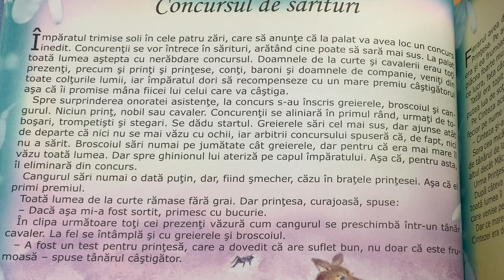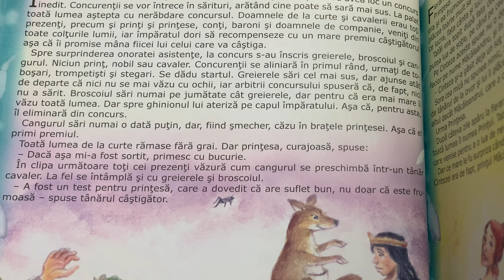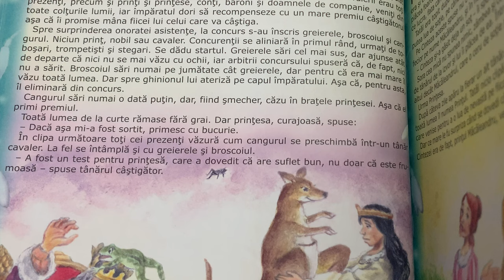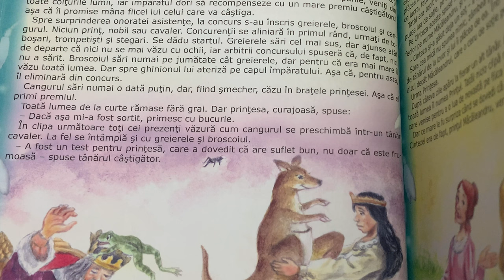Concursul de sărituri 🤴🏼 Povești pentru copii în limba română | Povești scurte 4K (85/365)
Povești noi cu concursul de sărituri pentru copii. Povești pentru copii în limba română. Povești scurte audio în 4K. Să citim o carte de poveste împreună. Basme și povești de lectura.

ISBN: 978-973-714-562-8